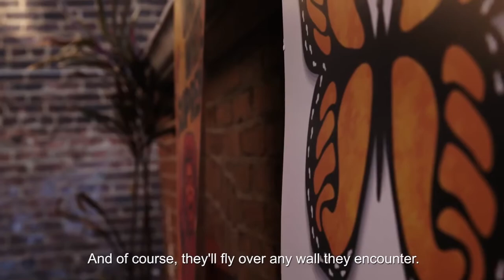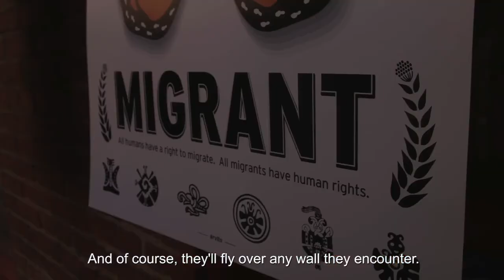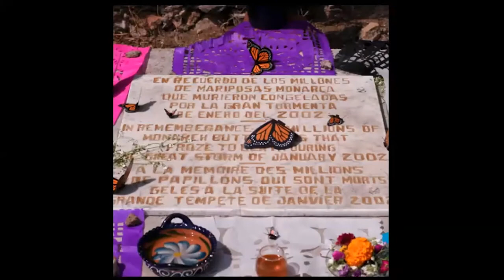In Conversation: Alexis Gambis, Aaron Pomerantz, and Andrés Cediel on SON OF MONARCHS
In conjunction with BAMPFA’s presentation of Son of Monarchs, watch a conversation with writer/director Alexis Gambis and biologist Aaron Pomerantz, moderated by Andrés Cediel.

Alexis Gambis is a French Venezuelan filmmaker, molecular biologist, and assistant professor in the Departments of Sciences and Arts & Humanities at New York University Abu Dhabi. His feature films include The Color of Time (2012), The Fly Room (2014), and Mosaic (2017). He is a 2019 TED fellow and he is the founder and artistic director of the Imagine Film Festival, dedicated to exploring the intersection of art and science.

Aaron Pomerantz is a doctoral student in integrative biology at UC Berkeley interested in how butterflies are able to produce such an incredible array of colors through the use of pigments and structural coloration. He spent two years as a field biologist at the Tambopata Research Center, a remote research outpost in the Peruvian Amazon, and has received grant funding from the National Geographic Society to apply novel technology to fieldwork, such as origami-based microscopes and handheld gene sequencers.

Andrés Cediel is a documentary filmmaker and Professor of Visual Journalism at the UC Berkeley Graduate School of Journalism. He produced “Rape in the Fields” and was a writer and producer of “Rape on the Night Shift” which combined to win a duPont-Columbia Journalism Award, the RFK Grand Prize for Journalism, and were nominated for four national Emmys. He was a writer and producer of “Trafficked in America,” and he co-produced “The Judge and the General,” a dupont-Columbia Journalism winner and Emmy nominated film which chronicled human rights cases against former Chilean dictator Augusto Pinochet.